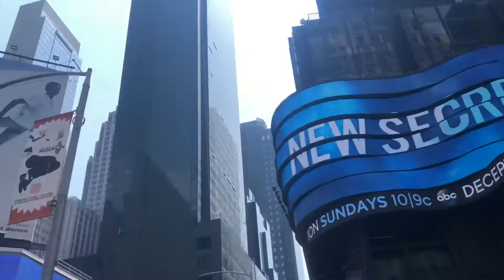New York City 2018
First time in New York City after living in New York for 18 years :)